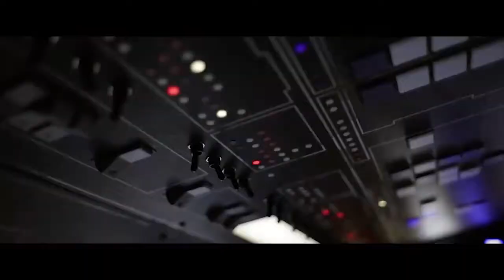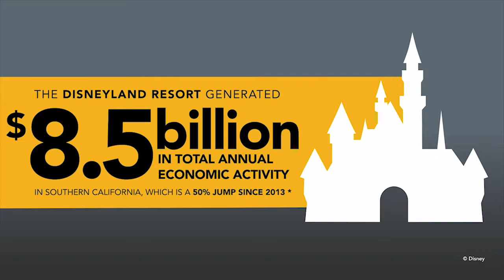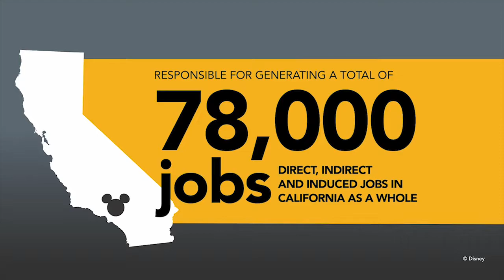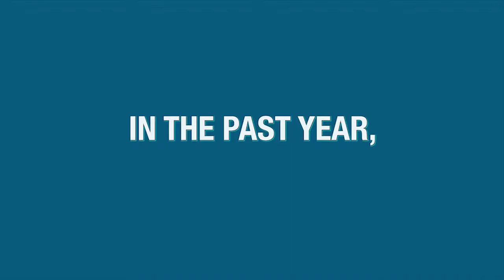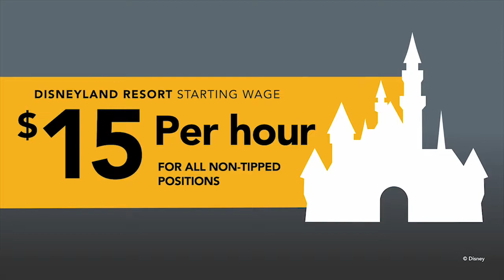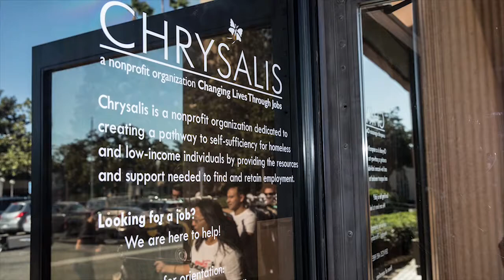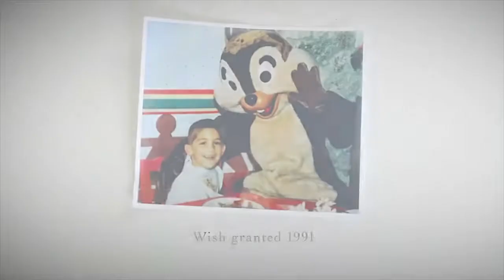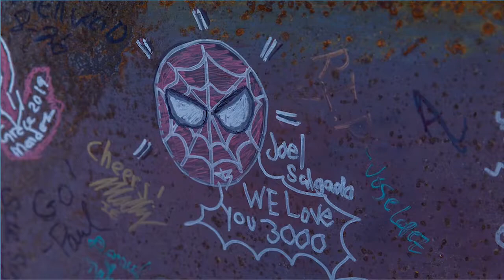Disneyland President Josh D'Amaro - September 2019